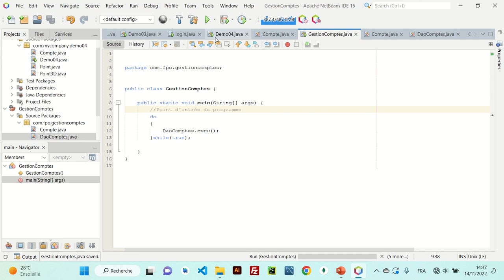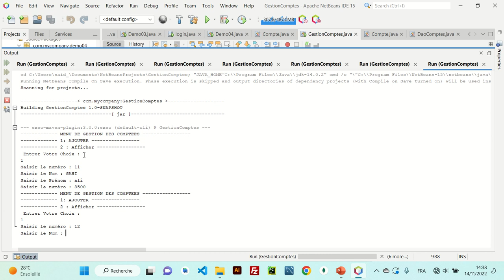TP01 GestionComptes suite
Impléméntation des classes en Java